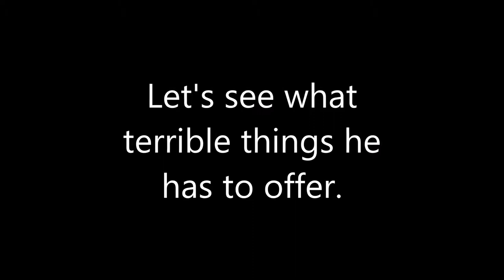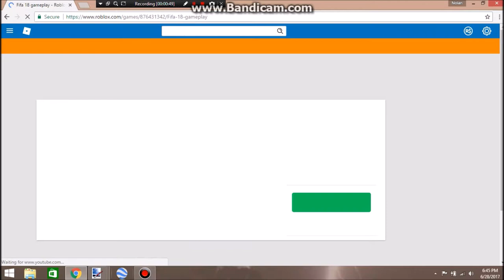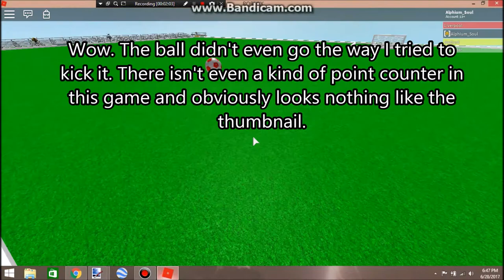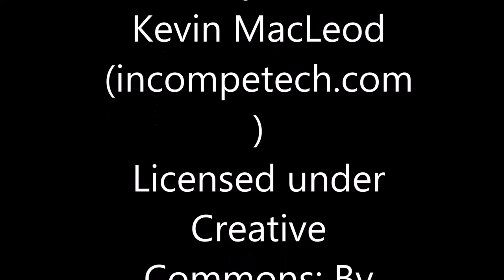ROBLOX - Horrible game.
Today I look at a group and 2 of it's horrible games.